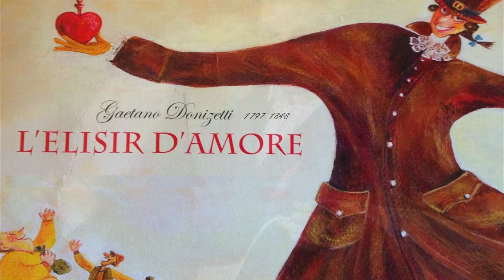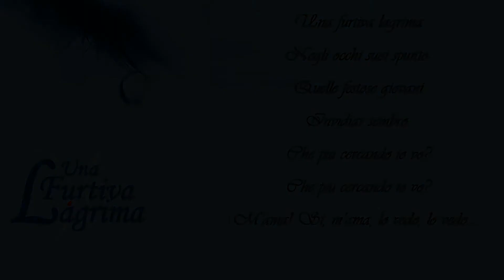DANIEL CARLIER SAXOPHONE:" UNA FURTIVA LAGRIMA" DE GAETANO DONIZETTI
Version pour saxophone et orchestre par Daniel CARLIER de "Una furtiva lagrima" air célèbre , extrait de l'Opéra  " l'Elixir d'Amour (1832)" du compositeur Italien Gaétano Donizetti (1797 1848)